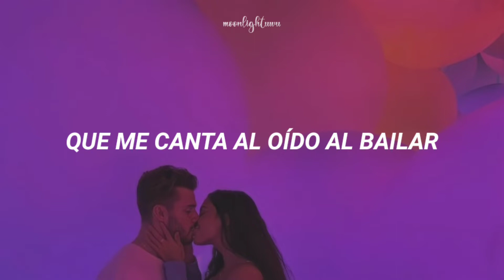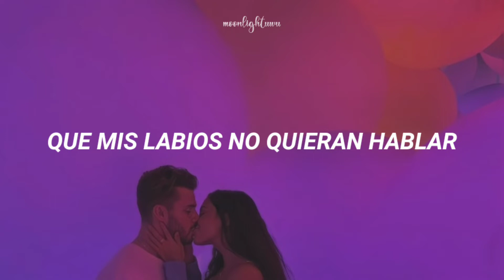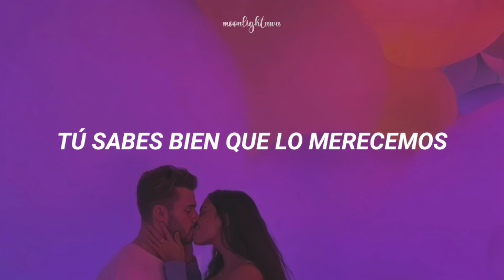Paulina Rubio - Me Quema [Letra]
🔥𝘼𝙍𝙏𝙄𝙎𝙏𝘼: 𝙋𝘼𝙐𝙇𝙄𝙉𝘼 𝙍𝙐𝘽𝙄𝙊
🔥𝘼𝙇𝘽𝙐𝙈: 𝘿𝙀𝙎𝙀𝙊
🔥𝘼Ñ𝙊: 2018